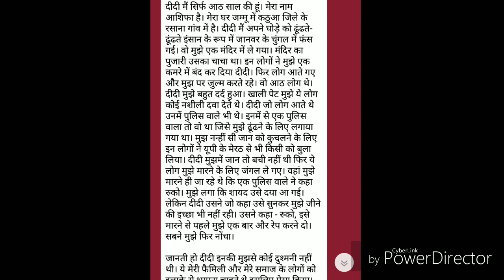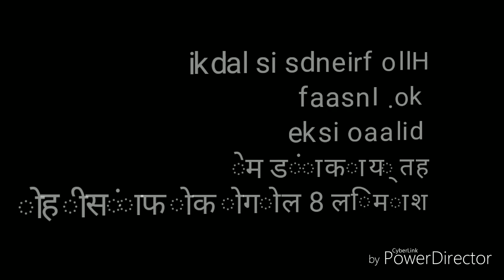Aasifa ki Last smile wali video pllzzz guyss asifa ko insaaf dilaaoo aawaj utthao😥😥😥🤐🤐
Guyss Aisfa kisi or ki baachi ni hamari apne desh ki beti thi kya uske liye aawaj ni uttha skte uttho or jaago kal or b aisa ho skta hai Rape case par mne video bnayi thi agar aap vo dekhna chahte h niche link par click krk dekhe or support kre guys agar meri baat se agree krte ho too pllzzz...